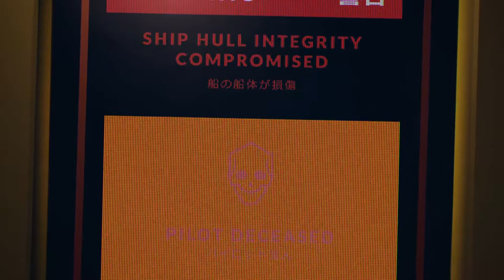Beacon - Trailer[HD+]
➜You want the Game really cheap?